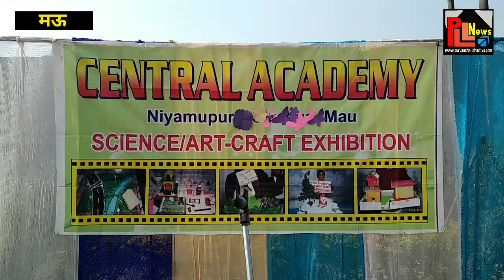मऊ के Central Academy School में आयोजित Science Exhibition में छात्रा ने बनाया Chandrayaan 2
रिपोर्ट - शादाब काज़मी ( प्रबन्ध सम्पादक )